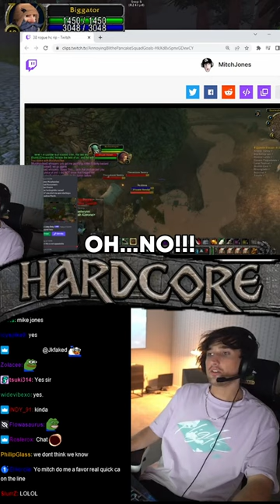Trying to Fool The Griefers | Hardcore Classic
Mitch Jones - Trying to Fool The Griefers | Hardcore Classic